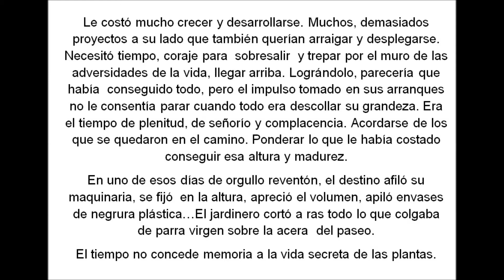La vida secreta